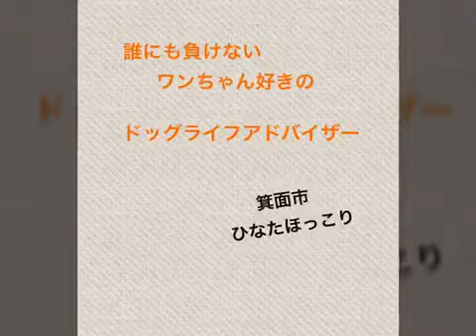【お耳とお顔のマッサージ】でとろ〜り！【パグ】しげぞう ちゃん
ほ〜〜ら！気持ちイイね〜！お耳のマッサージでとろ〜り。只今【ほっこりマッサージ塾】を受けて頂いた方に動画を作成して、アップさせて頂いております。箕面市【ひなたほっこり】のドッグライフアドバイザーです。